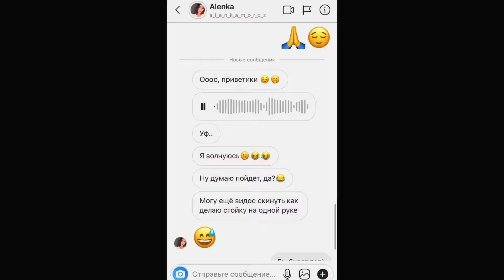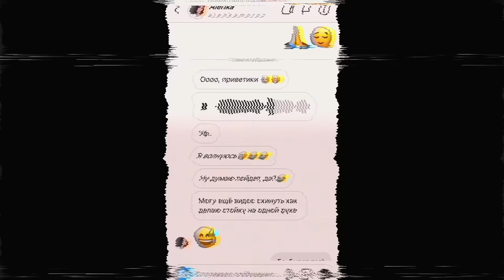11 ПРОСТЫХ Элементов ДИНАМИКИ От МЕНЯ | AlexTuri ( Дождались))